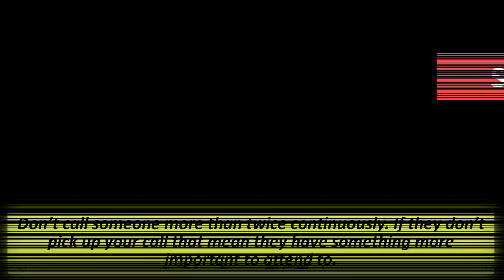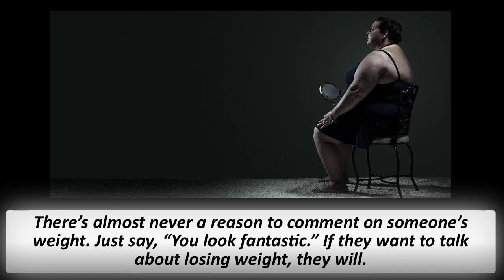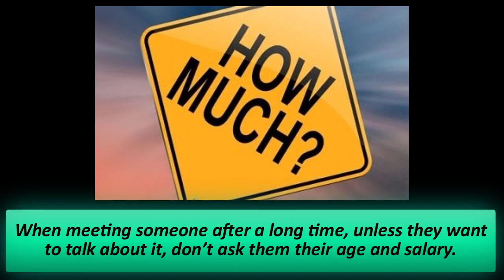20 SOCIAL RULES EVERYONE MUST FOLLOW